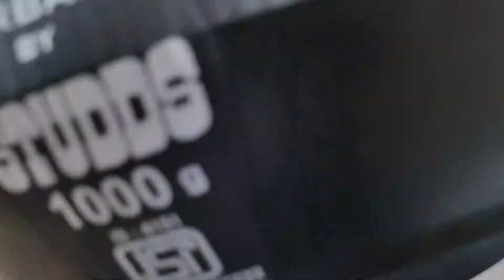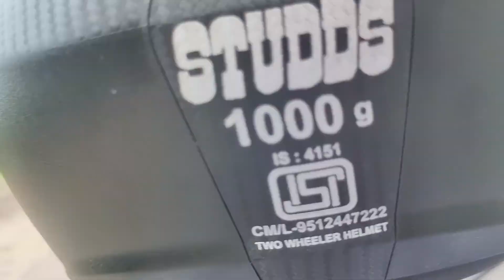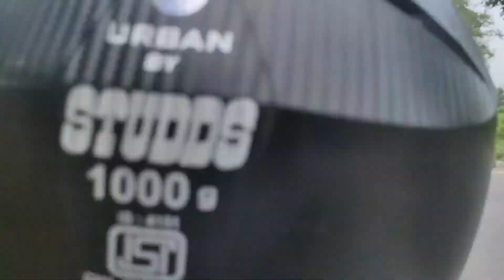Where should I GO ??| #9